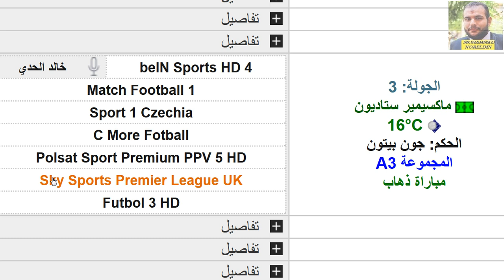موعد مباراة كرواتيا والسويد في دوري الامم الاوروبية الجولة 3 - مباراة السويد وكرواتيا الجولة 3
موعد مباراة كرواتيا والسويد في دوري الامم الاوروبية الجولة 3 - مباراة السويد وكرواتيا الجولة 3 والقنوات الناقلة والمعلق

موعد مباراة كرواتيا والسويد في دوري الامم الاوروبية الجولة 3 - مباراة السويد وكرواتيا الجولة 3 الثالثة

موعد مباراة كرواتيا والسويد في دوري الأمم الأوروبية الجولة 3 - موعد مباراة السويد وكرواتيا الجولة الثالثة

موعد مباراة كرواتيا والسويد في دوري الامم الاوروبية الجولة 3 - موعد مباراة السويد وكرواتيا الجولة الثالثه

موعد مباراة كرواتيا والسويد في دوري الامم الاوروبية 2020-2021

المنتخب السويدي
المنتخب السويدي
المنتخب الكرواتي
المنتخب الكرواتي

السويد
السويد
كرواتيا
كرواتيا
زالاتان ابراهيموفيتش
لوكا مودريتش

المجموعة A3
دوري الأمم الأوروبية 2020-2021